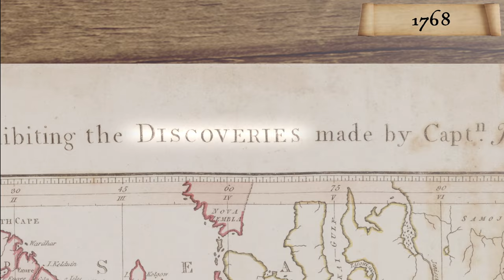James Cook’s First Voyage Route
First voyage of James Cook (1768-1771) on the HMS Endeavour, where he mapped New Zealand and the east coast of Australia, before returning to London after having circumnavigated the globe.

"David Rumsey Map Collection, David Rumsey Map Center, Stanford Libraries"